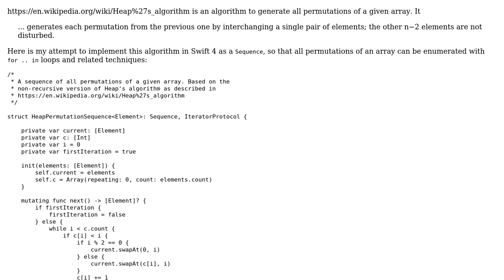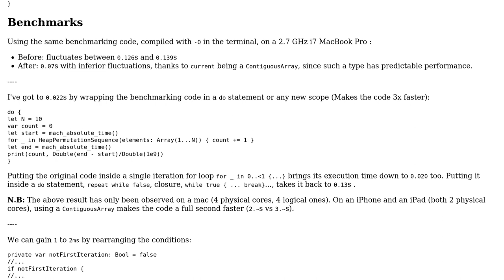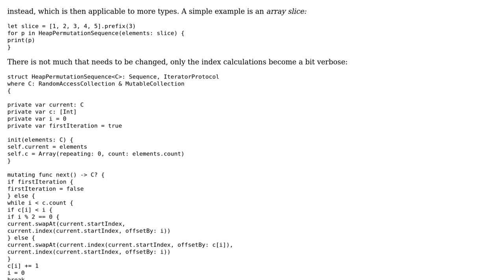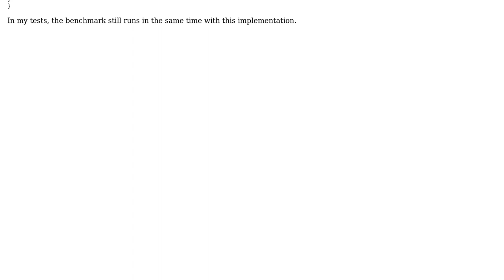Sequence-based enumeration of permutations with Heap's algorithm (2 Solutions!!)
Sequence-based enumeration of permutations with Heap's algorithm

With thanks & praise to God, and with thanks to the many people who have made this project possible! | Content (except music & images) licensed under CC BY-SA | Music | Images & others | With thanks to user Martin R user ielyamani and the Stack Exchange Network Trademarks are property of their respective owners. You are responsible for your own actions.